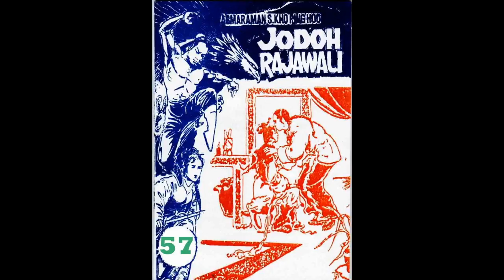Seri JODOH RAJAWALI JILID 57